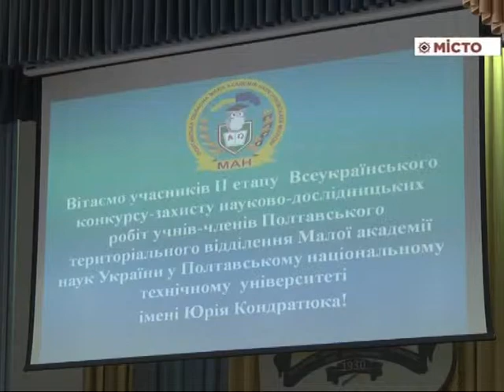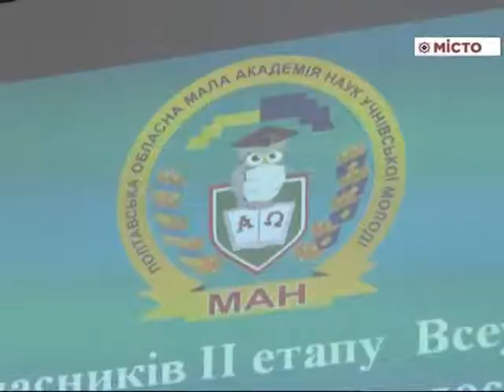ПНТУ – конкурс захист робіт учасників МАН